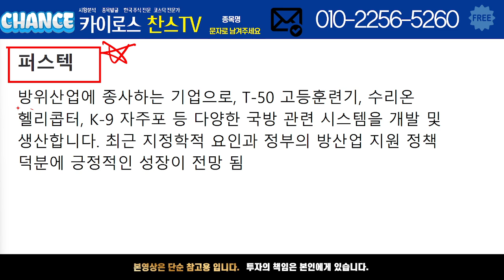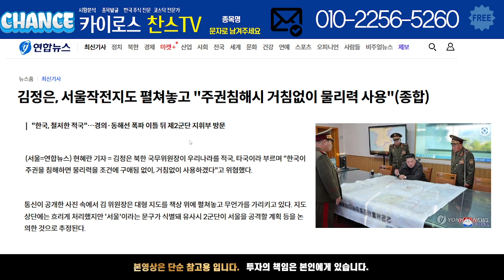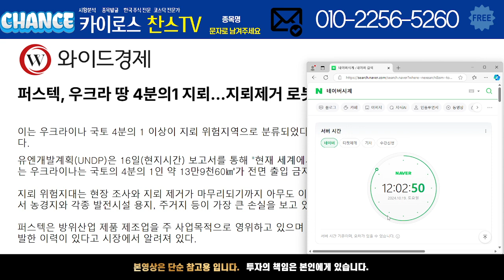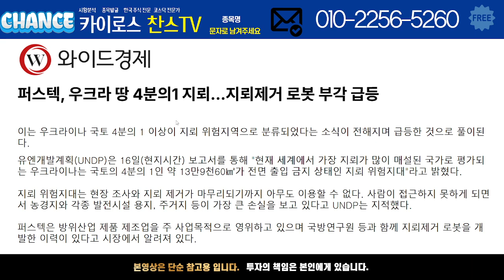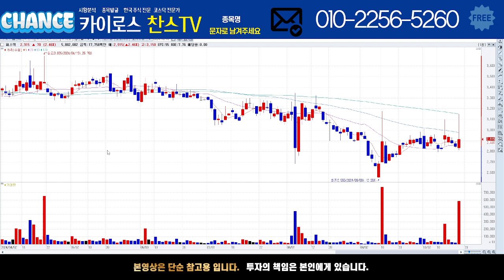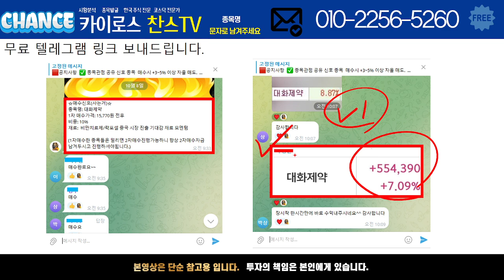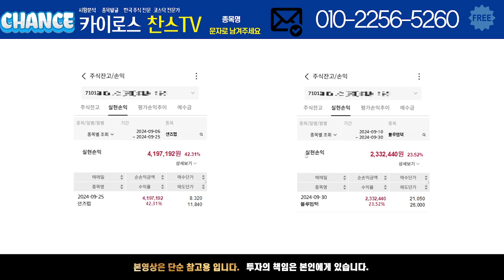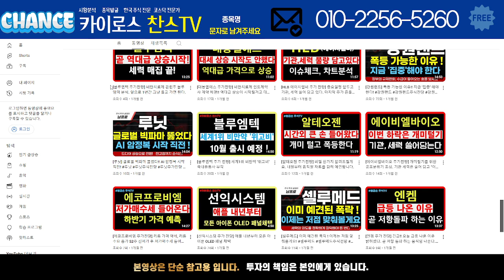[퍼스텍 주가 전망] 우크라 땅 4분의1 지뢰...지뢰제거 로봇 부각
[PDF 교육자료]
성공투자전략 교육자료 받고 싶은 분들은 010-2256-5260 으로 "성공" 문자전송해 주시면 무료로 보내드리겠습니다.

성공투자 할 수 있도록 도움 드리겠습니다. 감사합니다.